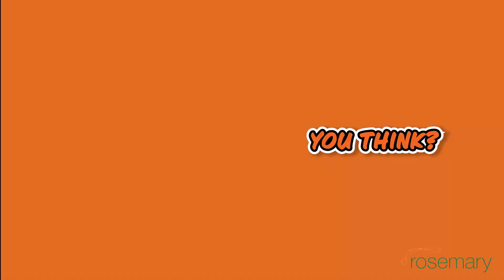Introducing Teri Cotta | Our Resident Bookkeeping Expert 🪴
Teri Cotta wants to welcome you to her world, and tell you about a few of her favourite things!

TeriCotta is our brand champion and a fun-loving character you can expect to see much more of as your journey with Rosemary Bookkeeping evolves. See Teri as the newest member of your team, here to support you through every deadline and every financially informed decision you make about your business going forward.

Wannabe Celeb, Rosemary Bookkeeping Brand Ambassador and Plant 🪴